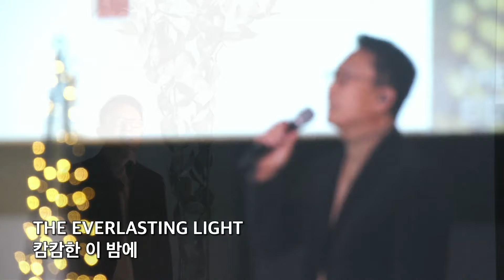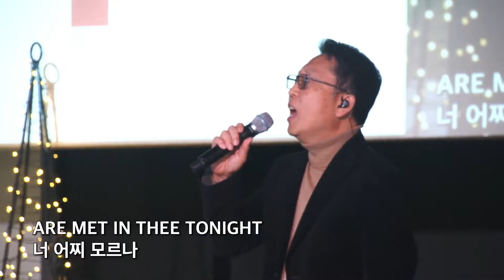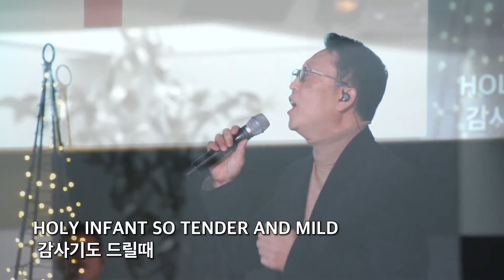코너스톤 교회 1부 찬양 - Manger Medley - 김영준 집사 - 12/19/2021